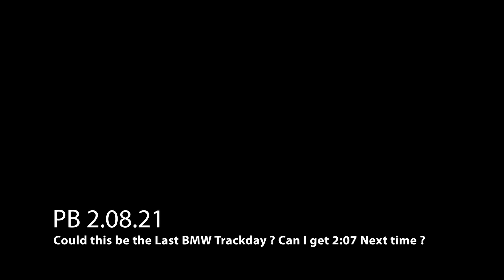Mondello Park - Trackdays.ie - Feb 2022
Windy Day in Mondello. Car going good, have put a deposit on a new proper Race Car being built and did my National Racing License Course so hopefully some new contents soon !

Chapters:
0:00 Intro
0:34 Track Day Clips
1:52 Megane Chase
4:43 More Clips
6:00 Personal Best 2.08.21